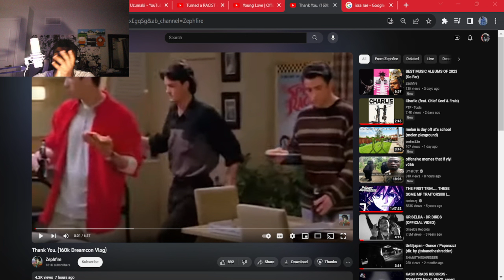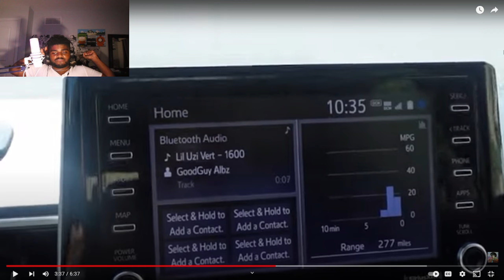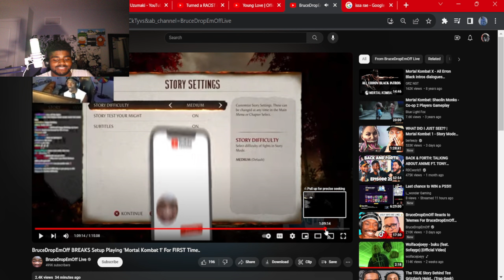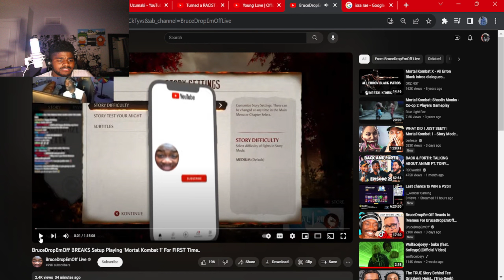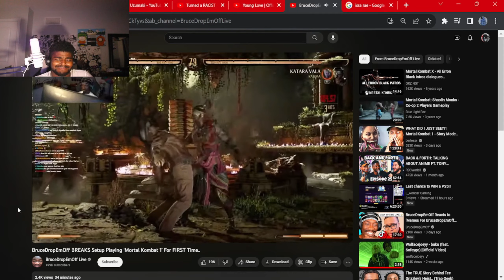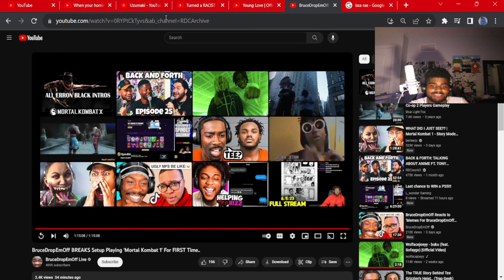FreeLawX Reacts to Zephfire 160k DreamCon Vlog